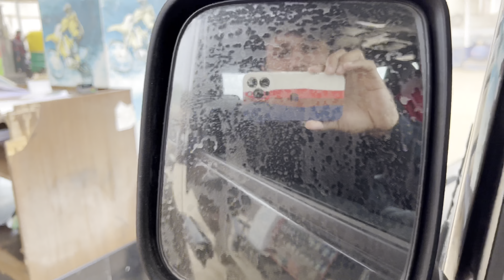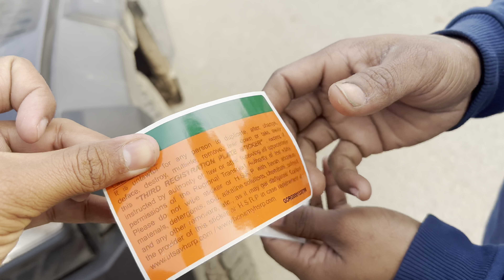Number plate भी aagyi👍|our THAR no. Is here✌🏻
In this vlog we show you all our thar new number.hope you enjoy it💟